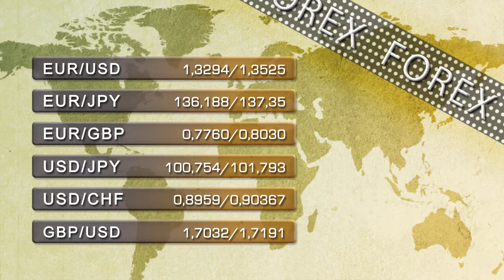Soportes y resistencias 23 de julio 2014